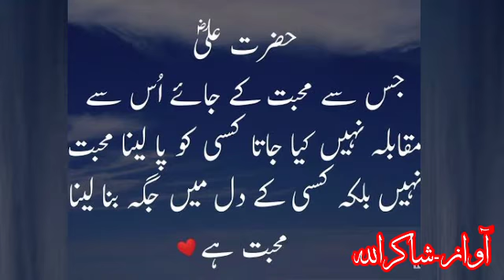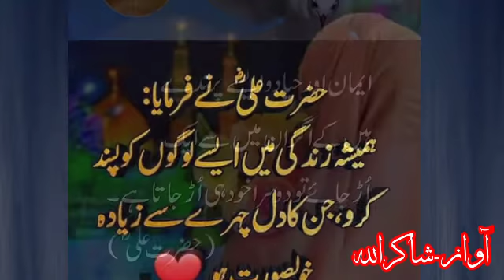Aqwal e zareen | hazrat ali Ra aqwal | urdu aqwal e zareen || aqwal e zareen status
Hazrat Ali RA Aqwal || aqwal e zareen ||Ali RA urdu Aqwal ||Beutifull Urdu Aqwal
Hazrat ali RA k behtareen Aqwal e zareen.

Hzrat Ali RA ka farman hai k.

jis sai muhabbat ki jaay us sai muqabla nahi keya jata ,kesi ko pa laina muhabbat nahi blki kesi ki dil mai jaga bana laina muhbbat hai .

insan ka jisam ka sb sai khobsorat hesa dil hai agar yahi saf na ho to chamakta chehra kesi kam ka nahi .

dunya mai wahi log sarbuland rehtay hain jo takabbur k taj ko dor paink deya krtai hain.

sabar karo mqsad thk pohonch jaogay .